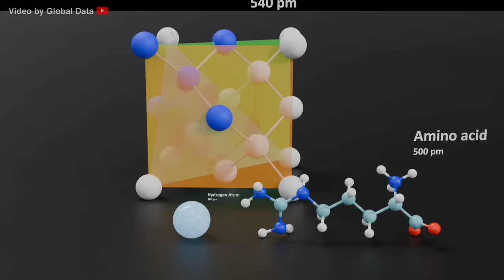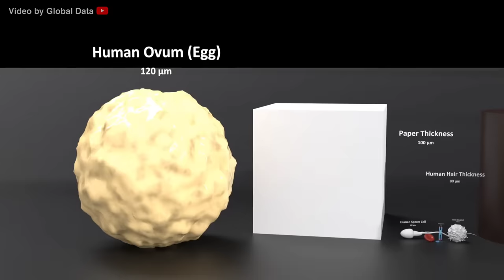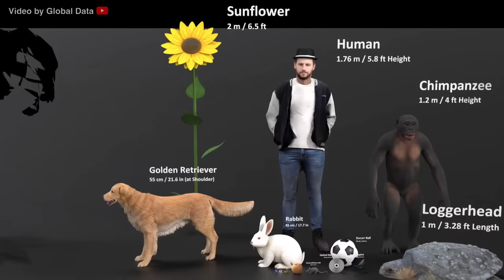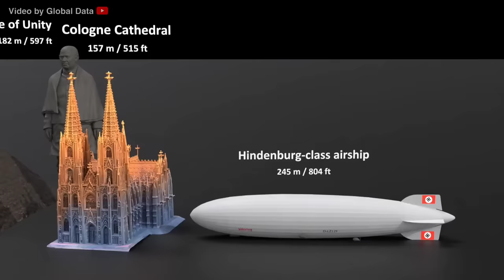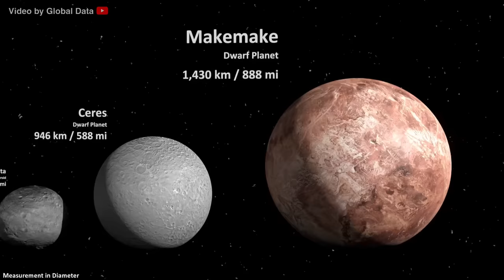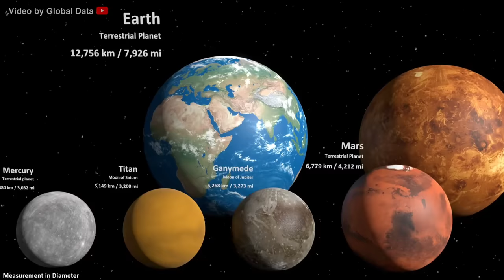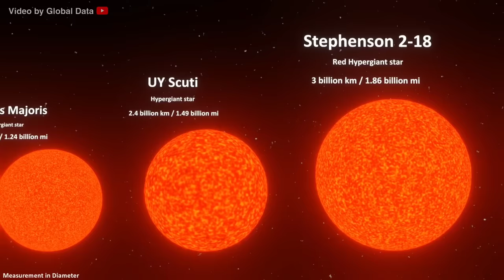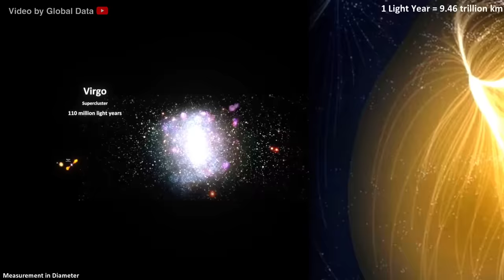Universe Size in Perspective 3D 2024 | Atom to Universe Size Comparison 3d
In this video, we made a 3d Comparison of Universe size and this video is a 3d animation of Universe size Comparison. This this video you'll watch a comparison of atoms to the Universe.